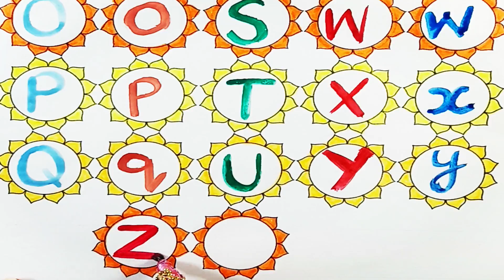Alphabet writing for kids | Alphabet writing practice | Alphabet writing for 3 year old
Alphabet writing for kids

In this Video, we learn to write alphabet letters and how to write alphabets, capital alphabet writing practice, alphabet writing for toddlers, writing skill, alphabet writing tutorial for kids and a to z alphabet writing for kids. This video is made for beginners who wants to start English writing.